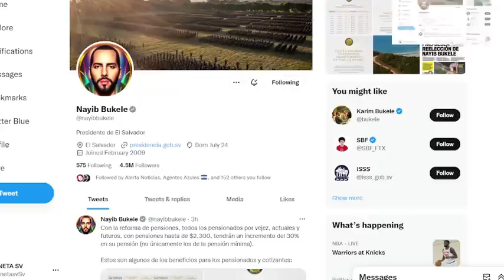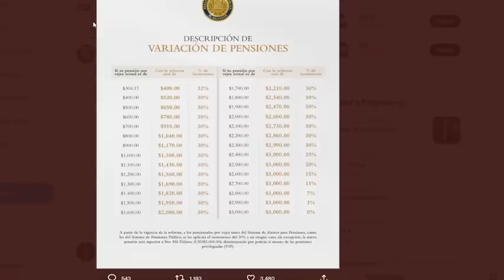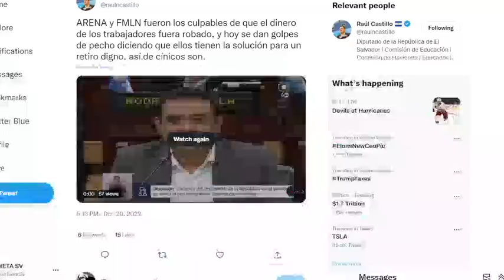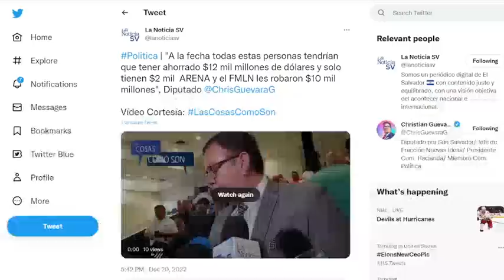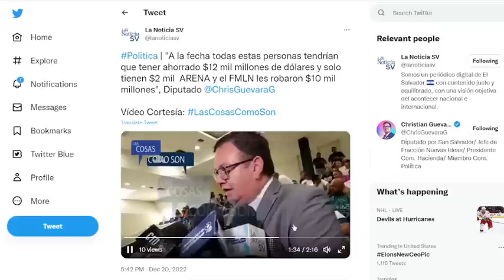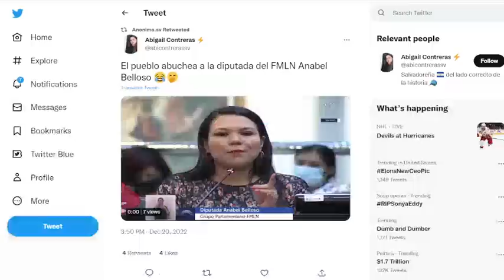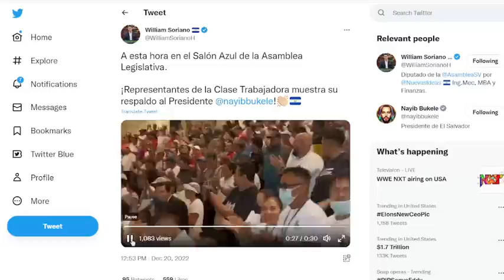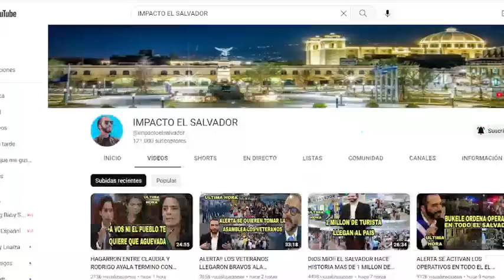RENUNCIO AL FMLN MARLENI FUNEZ Y DESEA PERTENECER ALAS FILAS DE NUEVAS IDEAS